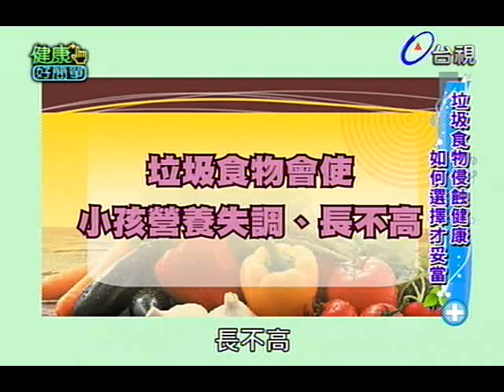健康好簡單 2012-12-12 pt.4/5 垃圾食物侵蝕寶貝健康